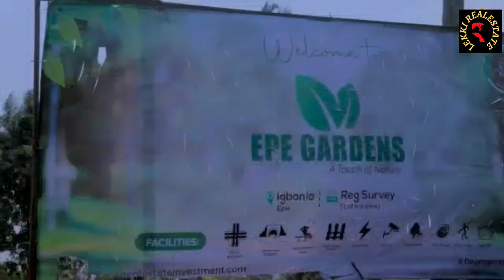GET A SLICE OF THIS ESTATE FOR AS LOW AS N285,000😮😮😮😮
EPE GARDENS

Epe Gardens is an exclusive estate that offers an exquisite blend of luxury and tranquility.
It is an environmentally friendly residential estate built with a green design, and it is situated in the beautiful and rapidly expanding town of Epe, Lagos.
It is carefully situated in a prime location in Epe, Lagos, making it easily accessible from anywhere in Lagos.

Epe Gardens provides an excellent setting for a modern, yet affluent lifestyle, which makes it an ideal escape from the hustle and bustle of Lagos city.

It landmarks are monumental sites such as:
-Yaba College of Technology
-Epe campus
-Augustine University
-Lagos State University, Epe campus
-Lekki international airport,
Alaro City
-Dukia Africa

It is a top-level real estate investment with a profitable ROI.
It is an investment for the future, and a place to call home.

The Estate facilities are:
-Green Park
 -CCTV Coverage
 -Street Lightd
-Gatehouse
-Recreation Centre
-Maximum Security
-Good Drainage System
 -Interlocked Roads

Introductory Price
500sqm = 950K
300sqm = 570k
200sqm = 380K
150sqm = 285K.

Launch Price
500sqm = 1.3m
300sqm = 780k
200sqm = 520k
150sqm = 390k